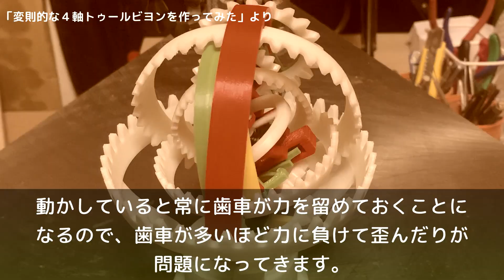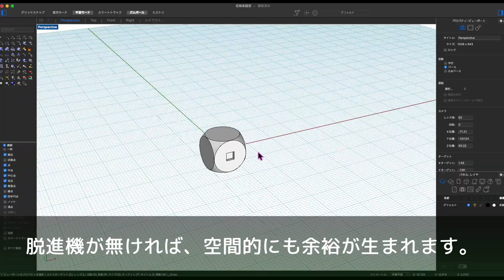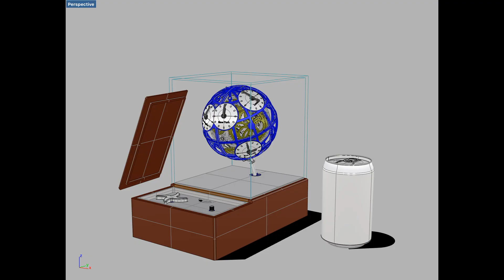8軸回転体を作ってみた【8-Axis Rotator】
今回は8軸回転体を作ってみました。
光造形は高精細な出力が魅力ですが、反りがネックとなってしまうことがよくありました。
FDM式3Dプリンターより自由な造形が可能で使い方によってはより複雑な作品を作れるようになりそうです。